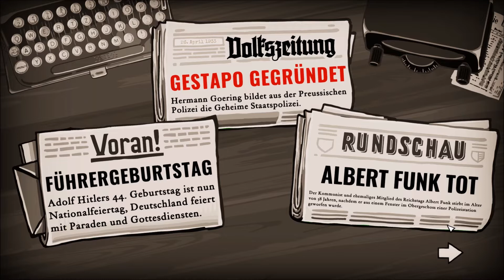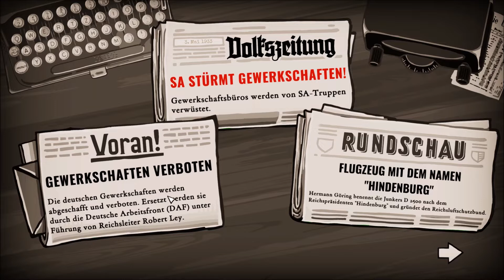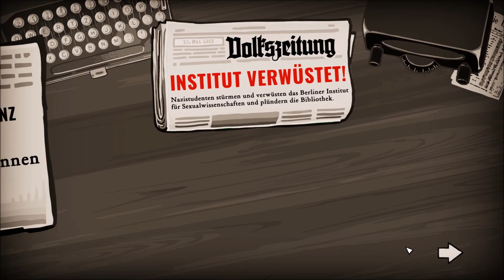Let's Play Through the Darkest of Times #6 Dort wo man Bücher verbrennt...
Through the Darkest of Times - Let's Play - Deutsch